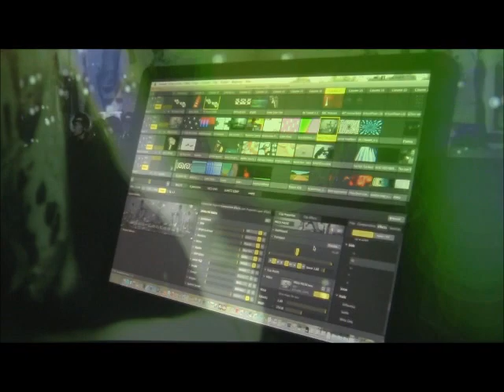Third Latvian Winter Dj Sport Games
Trešās Latvijas Dj Ziemas Sporta Spēles.
Norisinājās atpūtas kompleksā "Mežezers"
Afterparty - klubā "Moonlight"

Tiekamies nākamajās sporta spēlēs, kas būs vasarā !